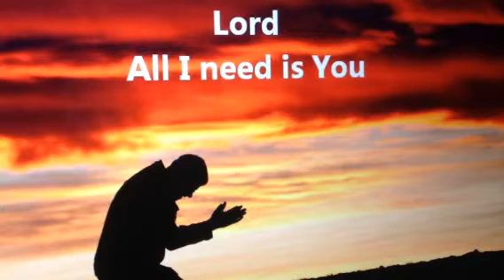I need You!!!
By Sidney Smith
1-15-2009